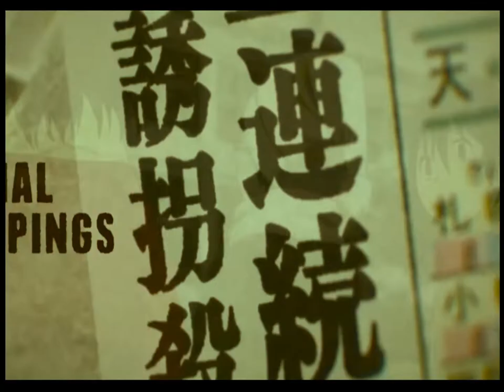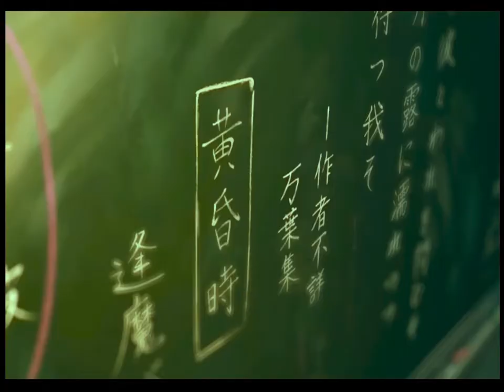The saddest anime moments with accompanied music